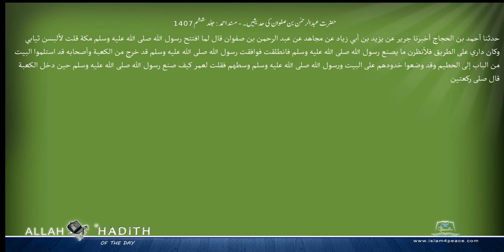حضرت عبدالرحمن بن صفوان کی حدیثیں ۔ مسند احمد Musnad Ahmad Islam4Peace com